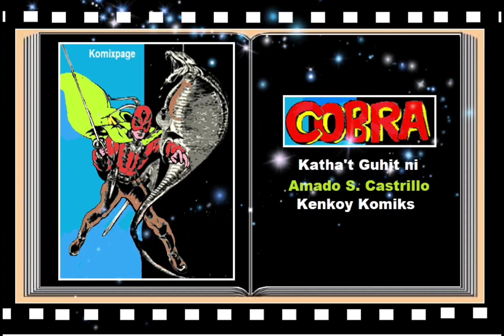PINOY KOMIKS SUPERHEROES # 34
Alam ba ninyo kung sino  ang mga Filipino komiks Superheroes na kinatha at ipinakilala ni Amado Castrillo sa mga komiks ng mga Pinoy?
Sino?
Si Cobra ay kinatha, sinulat at iginuhit ng komiks illustrator-writer novelist na si Amado S. Castrillo. Nalathala ito sa mga pahina ng Kenkoy Komiks ng Ace Publication noong 1961.
Si Kapitan Limbas naman at kinatha, sinulat at iginuhit din ni Amado S. Castrillo. Sa mga pahina naman ng Alcala Fight Komiks ito nalathala at inilimbag ng Craf Publication noong 1963.